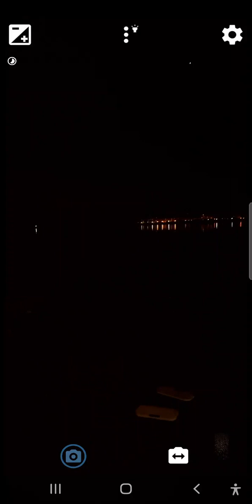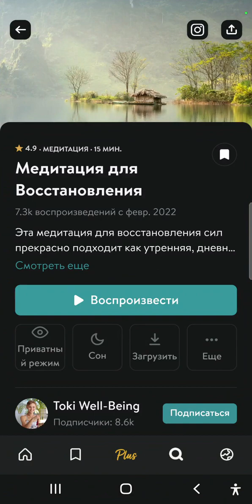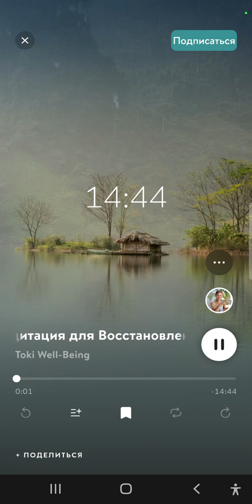Медитация - Для восстановления - 15 минут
Для восстановления
15 минут

Учимся входить в состояние релакса, в состояние расслабления тела, формируем почву для восстановления и исцеления тела. Используйте медитацию в любое удобное время, уделив 15 минут себе и своему здоровью

Добавил ее в коллекцию более 300 медитаций, пройденный мной на BazhenovYura.t.me и
 BeMeditate.t.me